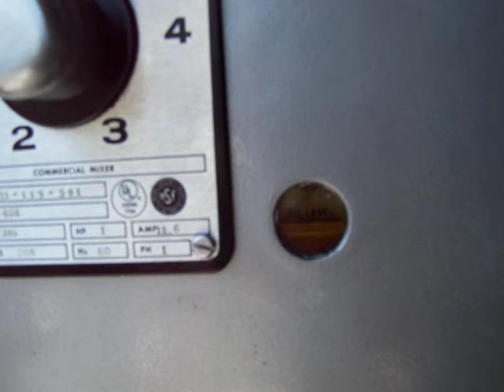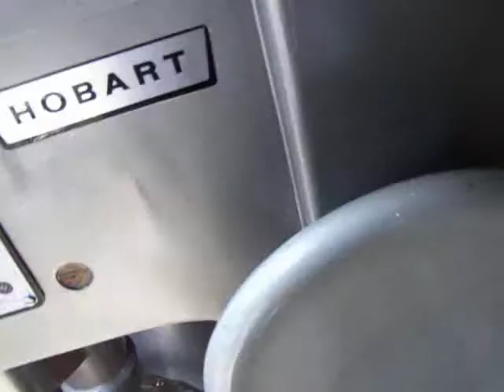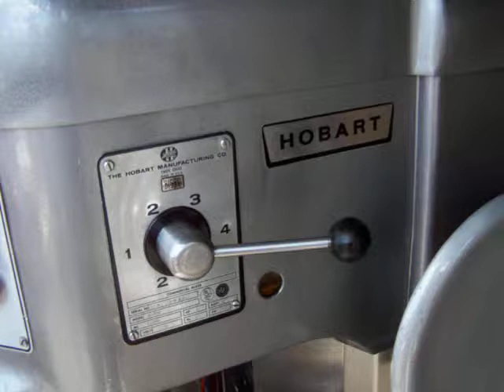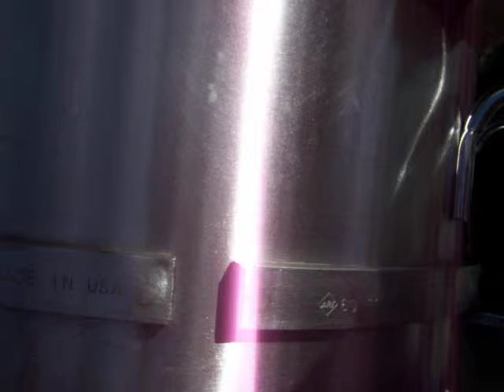104 1713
hobart dough mixer 1 phase 220 volt